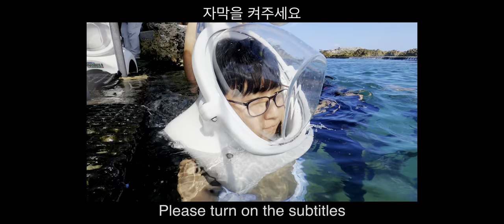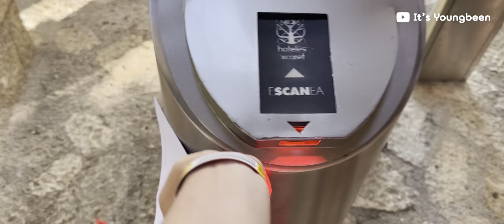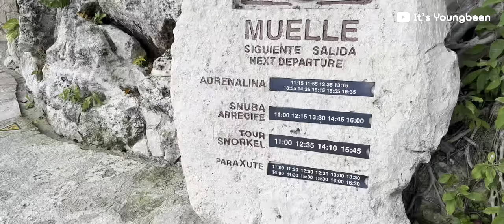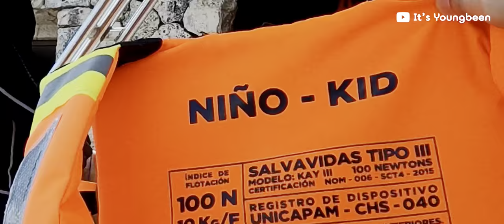🇲🇽 Cancun Vlog | Xcaret Tour, Snorkeling, Sea Turtle, Sea Trek, Buffet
00:00 Intro
00:10 Entering Xcaret
03:42 Snorkeling
06:24 Buffet Lunch
07:18 Looking Around
07:41 Sea Trek
08:54 The Rest

[ about me ]
Hi, my name is Youngbeen Jang and I'm based in Chicago, but I'm originally from South Korea. Currently, I moved to Mexico City to live temporarily. I hope you enjoy my videos!

[ supported subtitles ]
English, Spanish, Korean, Chinese (Simplified)